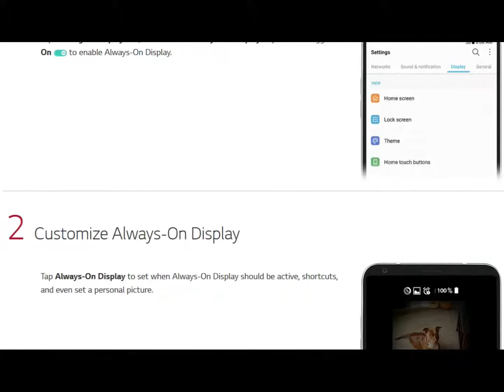☑️ LG G6 Enable Always On Display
How To Enable Always On Display On LG G6 Mobile